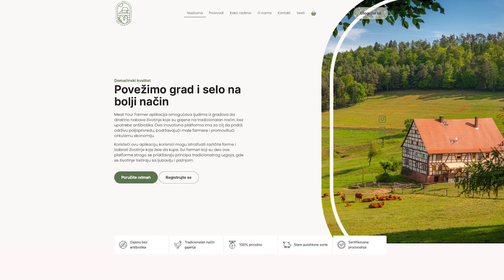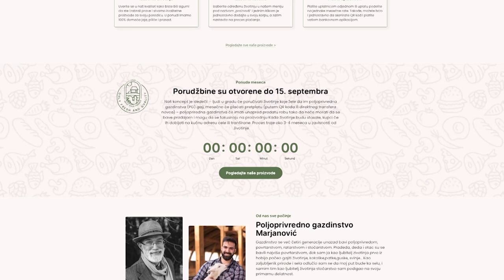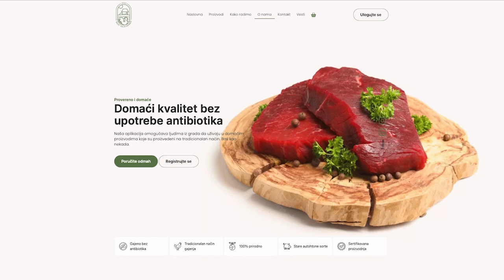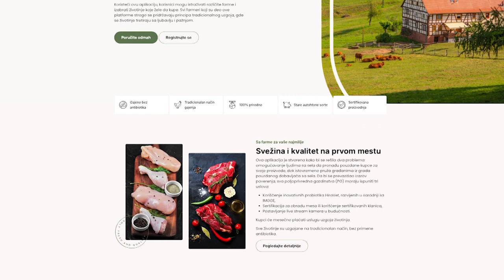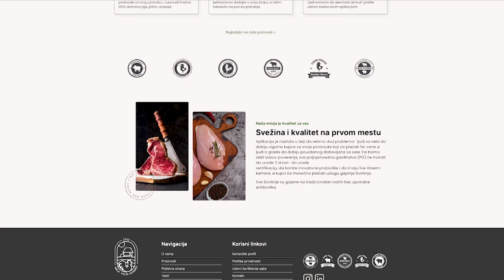UZGAJANO SAMO ZA VAS - meso bez antibiotika! Aplikacija MEAT YOUR FARMER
Na koji način je aplikacija Meat your farmer dala vetar u leđa malim farmerima?
Sagovornik: Andrej Kravčuk - osnivač „Meat your farmer“
Facebook: Farma emisija o poljoprivredi